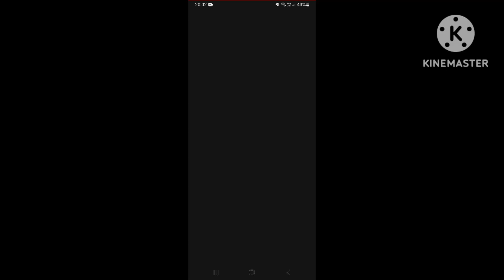QUELLE EST VOTRE PROCHAIN KIFF ?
dite moi ce que vous voulez voir avec coco # Mister Freezzzzz